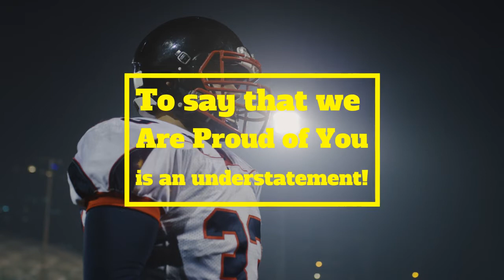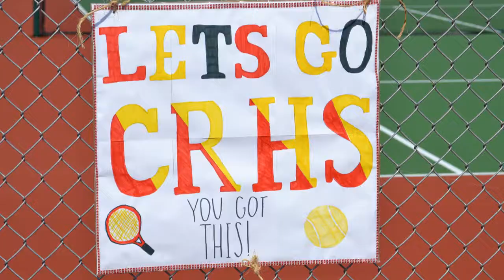Crofton HS Inaugural Fall Season Highlights